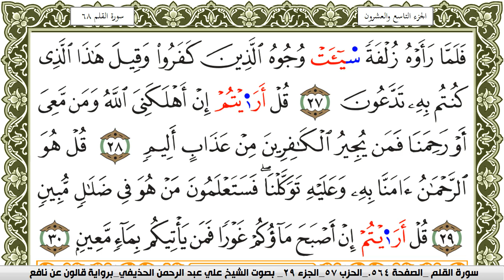سورة الملك مكتوبة علي عبد الرحمن الحذيفي Surah Al Molk برواية قالون عن نافع